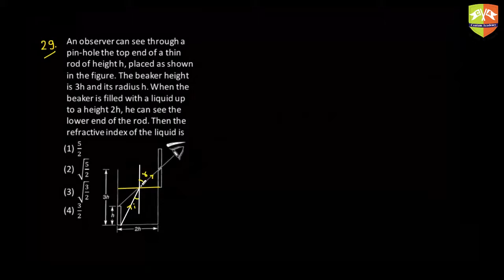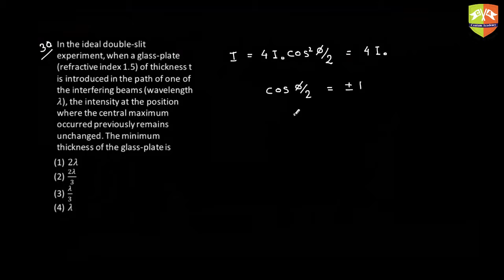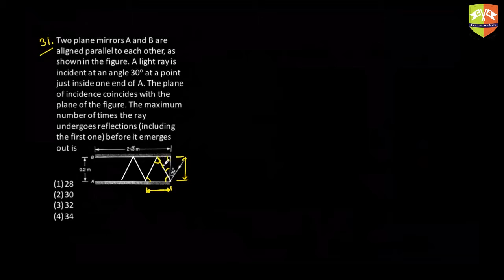Session 7 Past Year JEE Qs Part 5